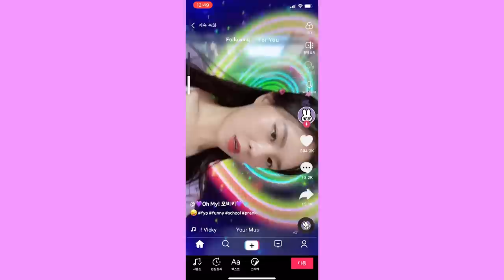[틱톡유행] 하트광선 절친이랑 찍다가 [오마이비키]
설아가 집에 놀러왔어요!
틱톡에서 유행하는 하트광선을 찍어보려구요!